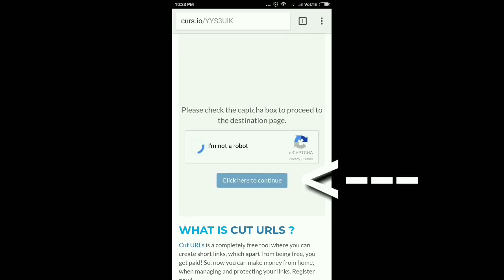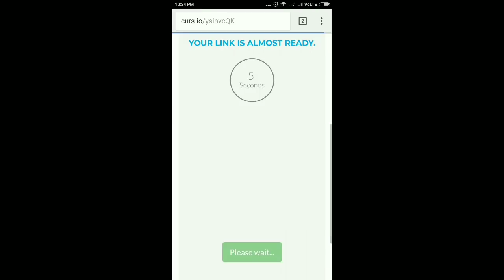NEW POKEMON GBA ROM HACK WITH MEGA EVOLUTION, 7TH GEN, ULTRA BEASTS, ALOLA FORMS WITH CHEATS!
★DOWNLOAD LINK★
Pokemon Meta Fire Red Y (Completed)
(Author: Mikee)

Details:
- Mega Evolution!
- 7th Gen Pokémon!
- Ultra Beasts!
- Alola Forms!